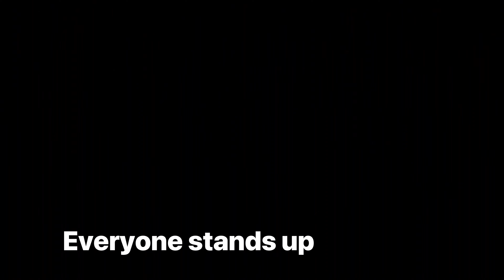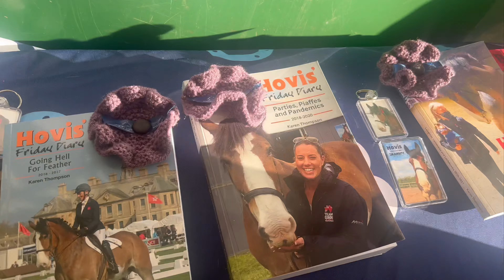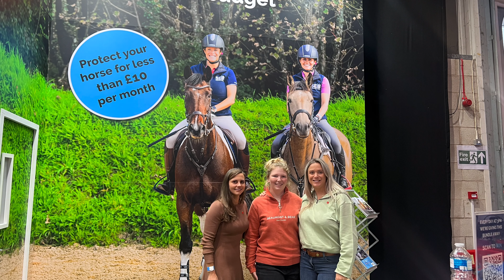Your Horse Live also got to meet life on the left rein and EMD eventing| MD equestrian _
I go to your horse live for the very 1st time and I bring you guys along with me for the whole day where you guys get to see some demos from the most amazing people Geoff Billington and Oliver Townend . And then after we also watched another demo with Ben Atkinson what a laugh it was but you   guys will see in the vlog . I also got to meet my favourite YouTubers life on the left rein and EMD eventing for the second time 🙃. At the end of the video there is also a little haul of what I purchased which we all bargains .